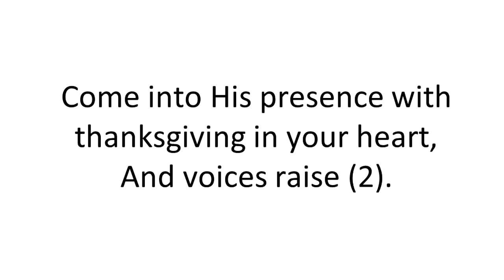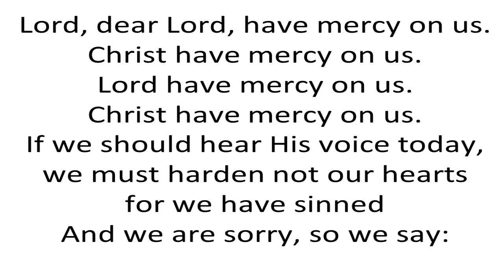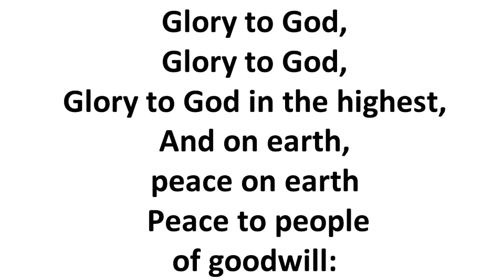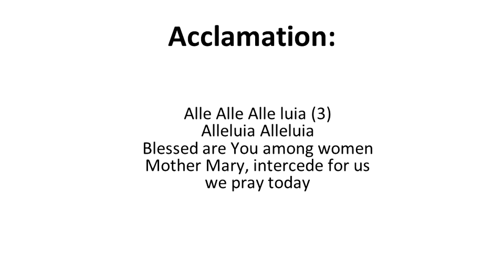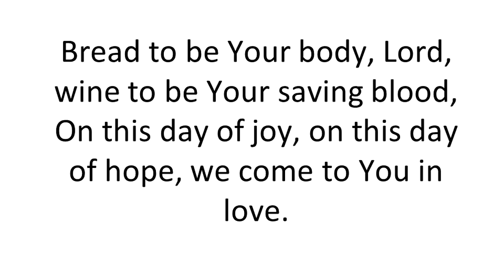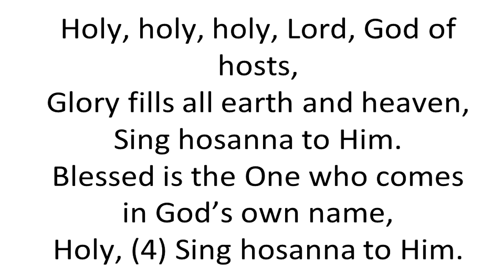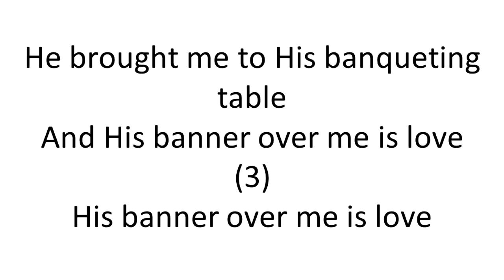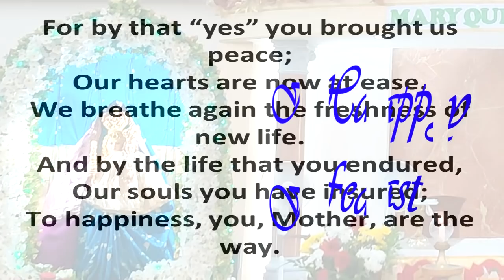Feast Mass: The Birthday Of The Blessed Virgin Mary - 8 Sept 2020 ST. JOHN BOSCO CHURCH BORIVALI